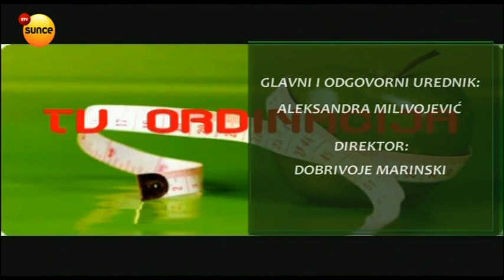RTV Sunce - TV Ordinacija - Olivera Nikolić, defektolog